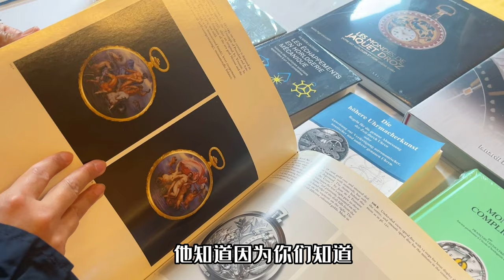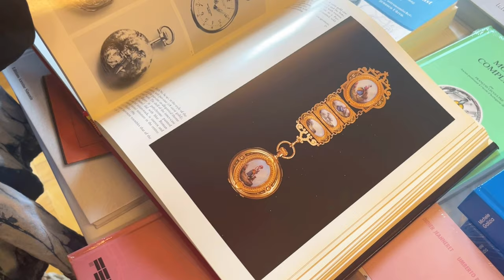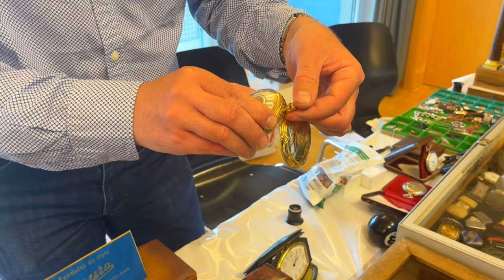瑞士葡萄酒梯田里的二手钟表展，来看葡萄农的收藏。终于又碰到18K金三问报时怀表还是两块！ 世界文化遗产葡萄拉沃梯田，表书竟然这么贵1万多人民币！